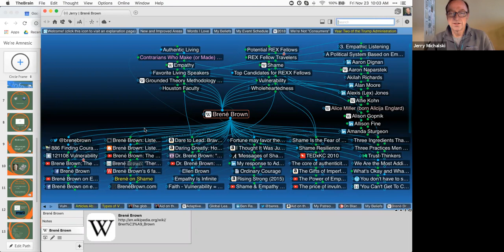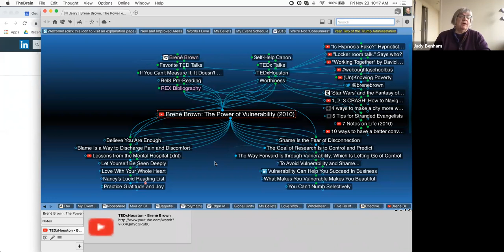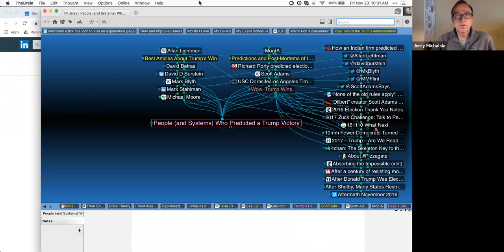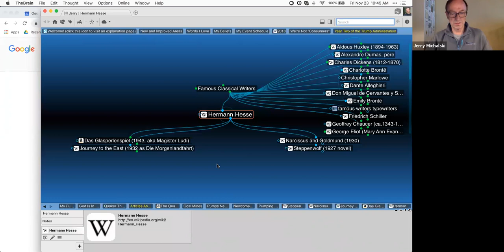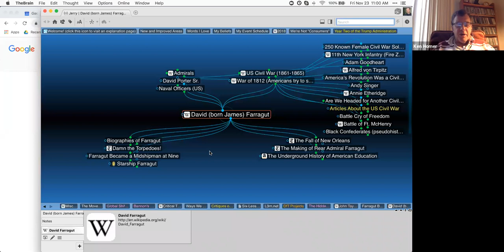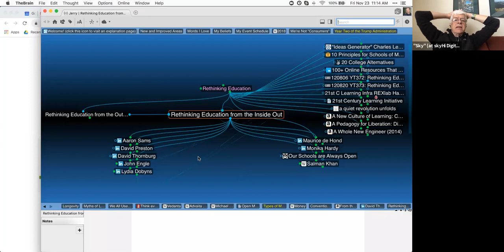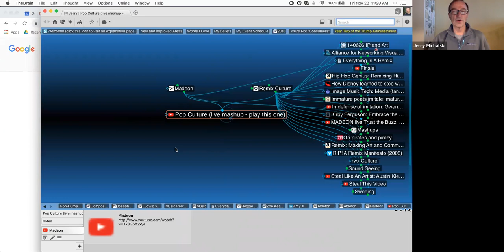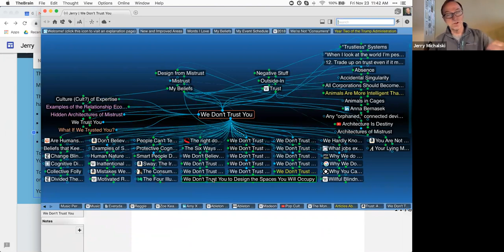Inside Jerry's Brain call on Vulnerability and Trust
Amazing how many interesting places you can reach, starting from vulnerability and trust.

Details at InsideJerrysBrain.com, including a link to join the conversations live.